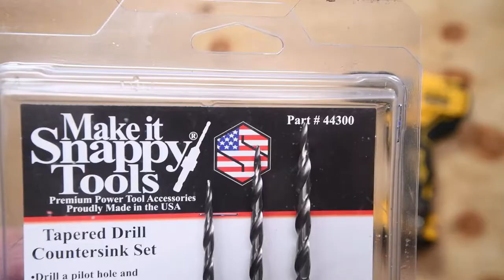Snappy Tools countersink set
Short and sweet introduction of our Snappy Tools countersink set.
You should see these countersinks on a regular basis if you decide to behold our upcoming videos/projects.

Pretty sturdy quality. Even ironwood will not stop 'em.

Snappy Tools 44300 New 3-Piece Hex Shank Tapered Drill Countersinks Set

DEWALT XTREME 12V MAX Cordless Screwdriver, 1/4-Inch, Tool Only (DCF601B)